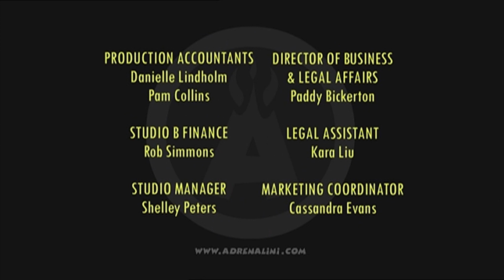Camp of Calamity | The Amazing Adrenalini Brothers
ABOUT THE AMAZING ADRENALINI BROTHERS:
Three daredevil brothers with one unique brand of extreme entertainment. Their catchphrase? Yahzaa! Their trademark? Extreme danger... extreme daring... and extreme silliness. Their mission? To perform the greatest stunts the world has ever seen - which never turn out quite as expected.

The Amazing Adrenalini Brothers are truly international, all-action, anti-heroes. Hailing from Rendoosia, a little-known land where danger is a way of life. The Adrenalinis not only act funny, they speak funny too! They know no fear, they know no limits.. and they know no English, guaranteeing a trail of comic confusion wherever they go.
Yahzaa!!! Adrenalini!!!

Created by Pesky & Studio B
Voices of Dan Chambers, Mark Huckerby & Nick Ostler
Theme Music by Paul James & Wafer Audio
Directed by Claire Underwood, Dan Chambers, Jeff Barker